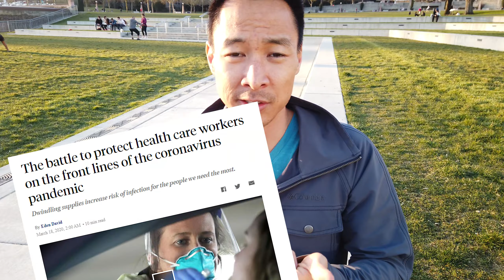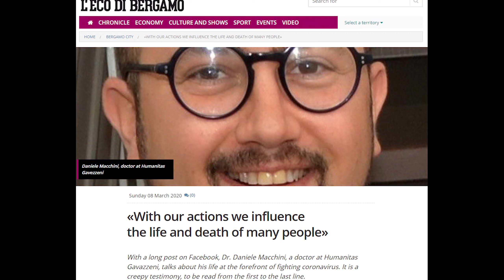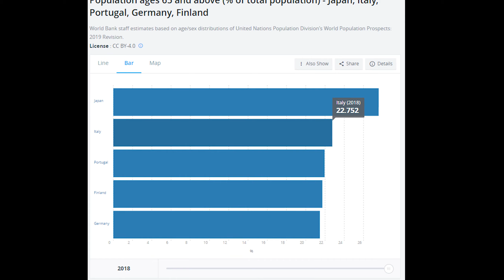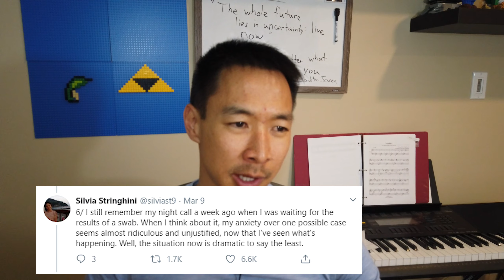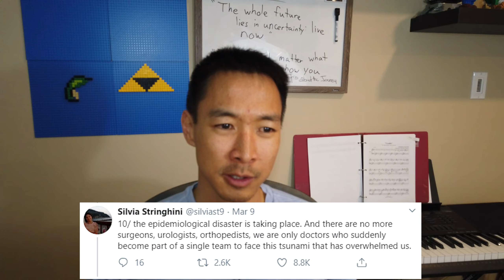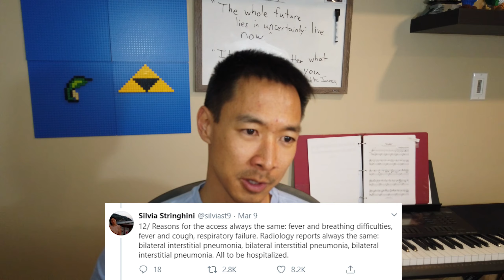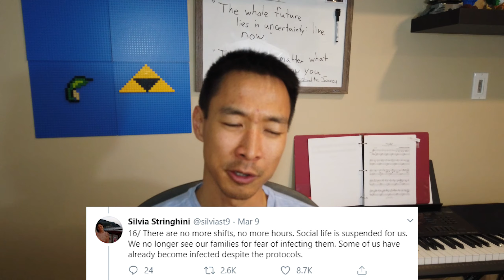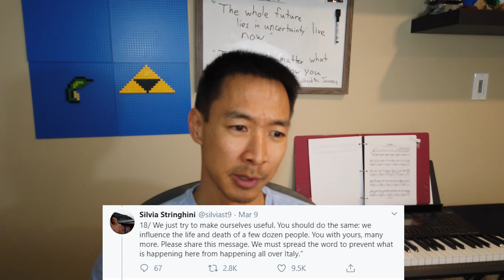A Story from a Doctor on the front lines of the Coronavirus outbreak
I wanted to share a story of an Italian doctor working the front-lines during the coronavirus outbreak.

I understand... It's a worrying thing for many of us, particularly those who have never experienced such a worldwide phenomenon.

Many of us are stuck, working at home. Many cities and countries have implemented a "shelter at home policy". Many restaurants, bars, and other outdoor entertainment activities are closed and shut-down temporarily. Many of us are starting to experience cabin fever...

However, I wanted to go ahead and highlight a different side of the corona virus that many of us probably don't think about. First off, I wanted to say a big THANK YOU to all of the people still working and placing themselves at huge risk due to the proximity of dealing with people every single day.

These are our service workers, the people who work at supermarkets, grocery stores, department stores, and above all, our front-line medical staff workers/ testers who are most likely exhausted from the daily struggles of dealing with this Pandemic.

I wanted to share a story of this Doctor who's currently living in the city of Bergamo, Italy currently treating the coronavirus outbreak.